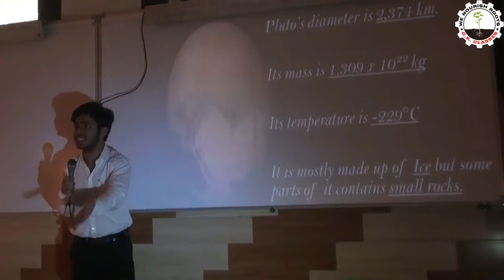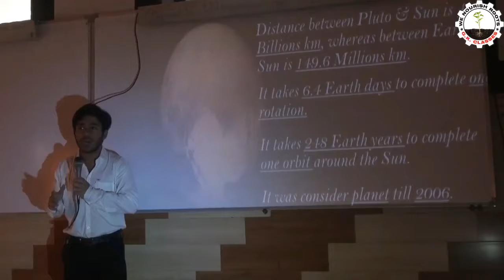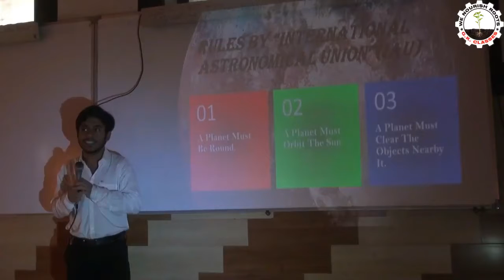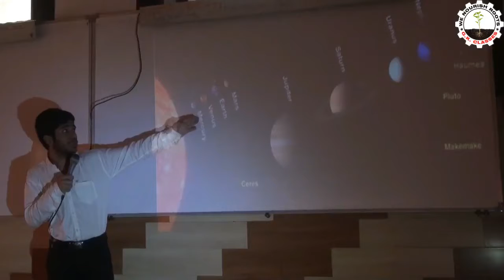Jai Malani_Pluto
PAPER PRESENTATION EVENT_2017